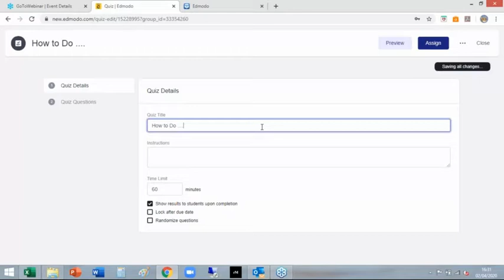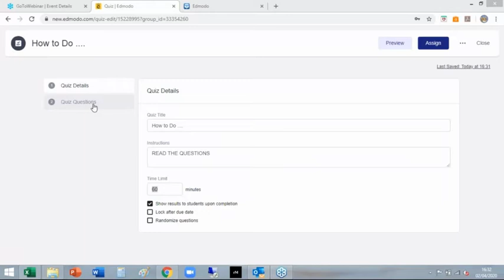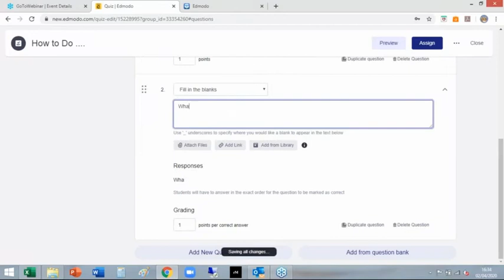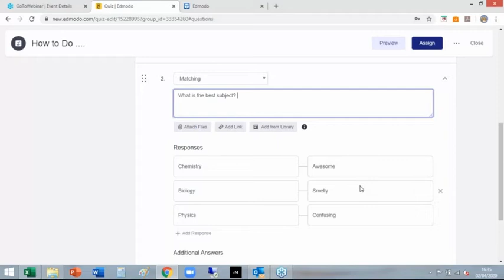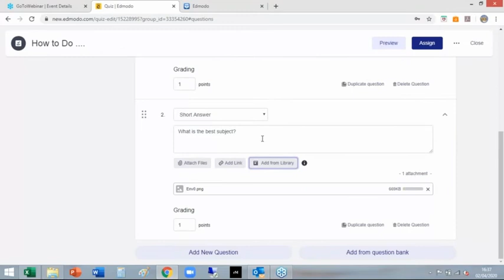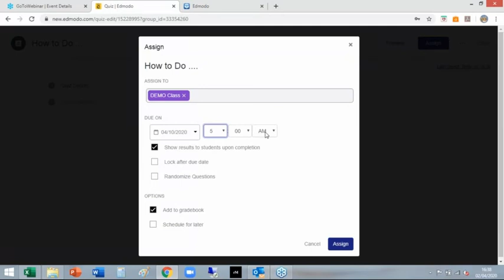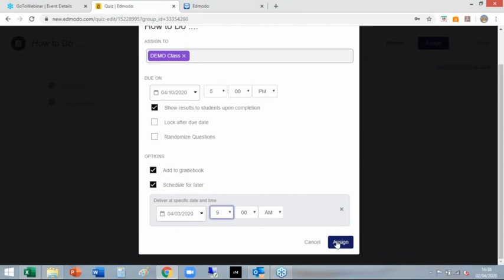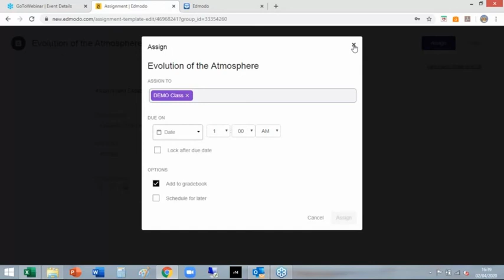07. Making and Setting Quizzes & Assignments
This is the seventh of a series of videos which helps teachers to become more confident with eLearning. This video focuses on assessing students understanding of the work they are doing via a quiz or an assignment. The quizzes mark themselves!

Throughout this series of videos we will be looking at:-
Setting quizzes- that mark themselves!
Mail merge marking- a super fast way to give detailed and personalised feedback